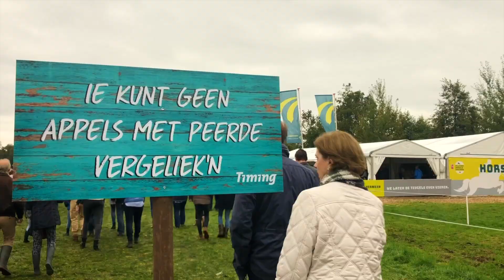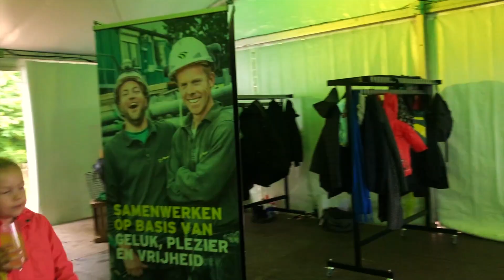Military Boekelo - Dura Vermeer Bouw Hengelo